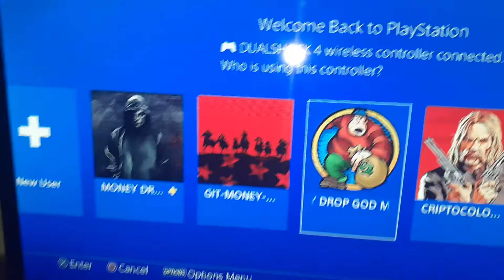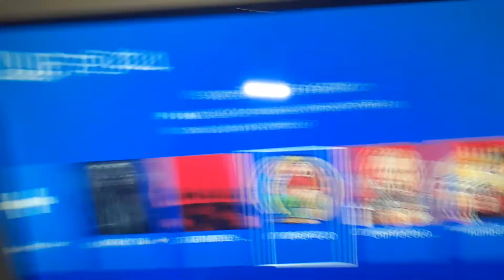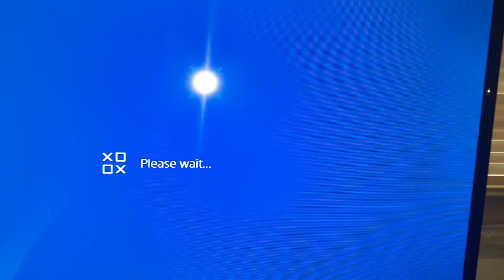Free gta 5 mode Account GIVEAWAY